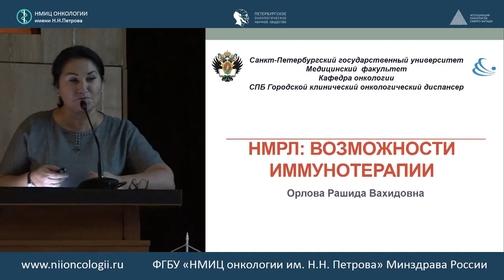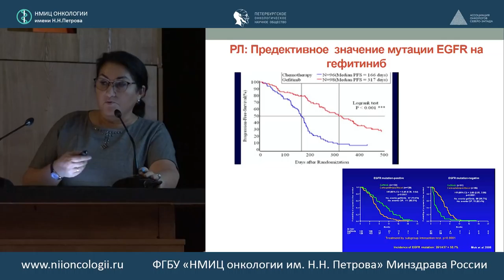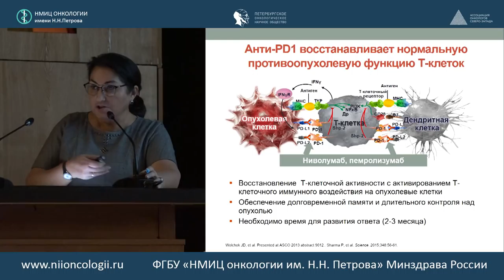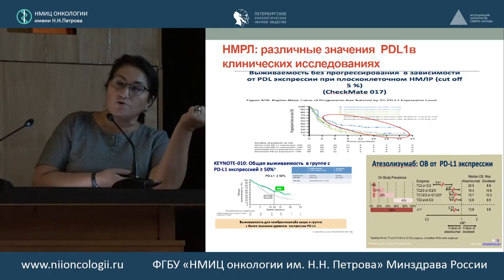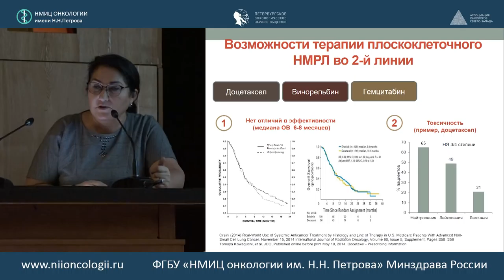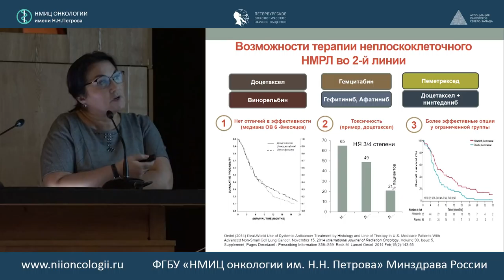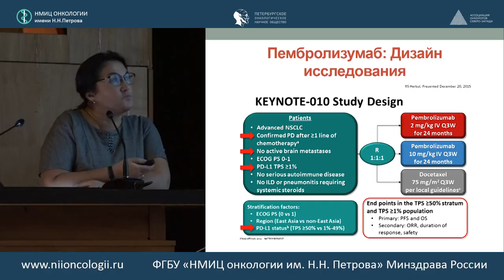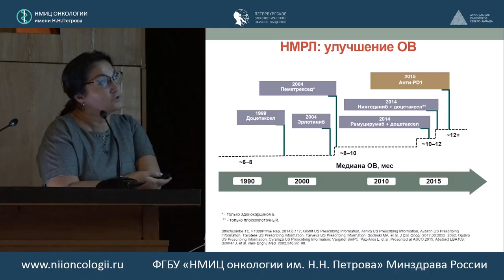НМРЛ: возможности иммунотерапии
проф. Рашида Вахидовна Орлова (Санкт-Петербург)

Заведующая кафедрой онкологии медицинского факультета СПбГУ, руководитель Специализированного Центра онкологии, главный онколог КБ №122, руководитель отделения химиотерапии Городского клинического онкологического диспансера, проф. Рашида Вахидовна Орлова (Санкт-Петербург)

516 заседание РОО «Петербургского онкологического научного общества»